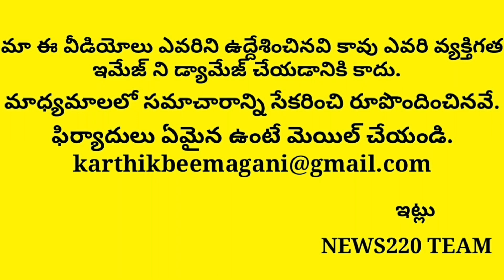OMG! What Happens If Babu's Actual Truth Comes Out..? | Ap News Latest | News220 | Ys Jagan